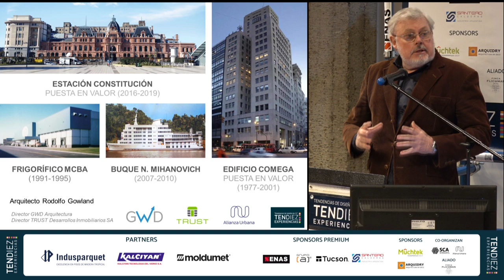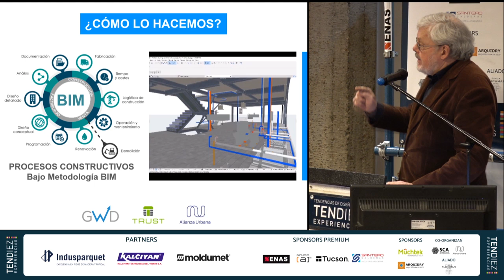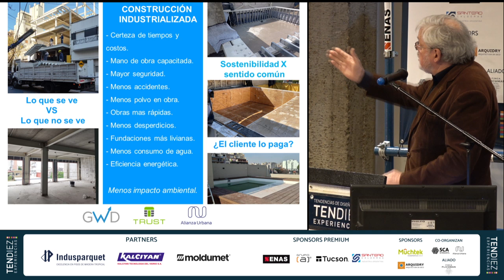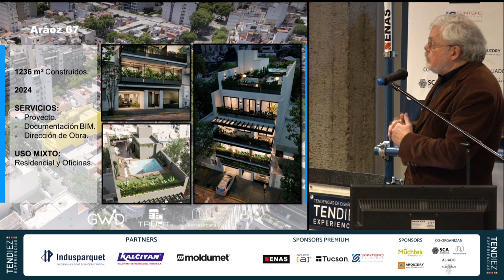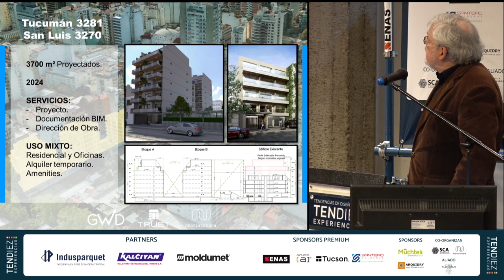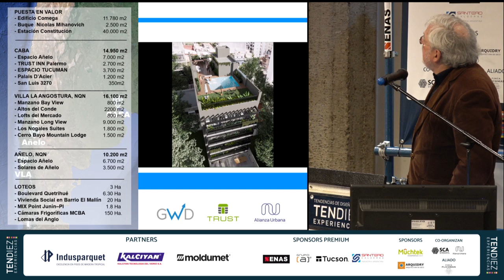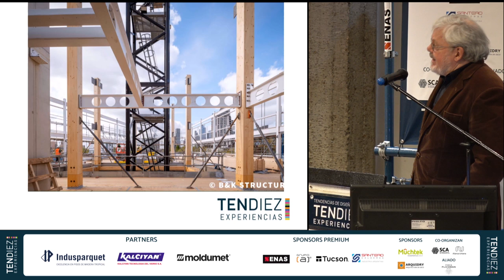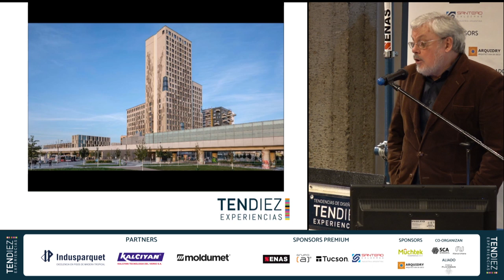6- Rodolfo Gowland. GWD Arquitectura / Trust Desarrollos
Tendiez Experiencias: "Desafios para Desarrolladores de Buenos Aires: Diseño, Negocio y Ciudad"